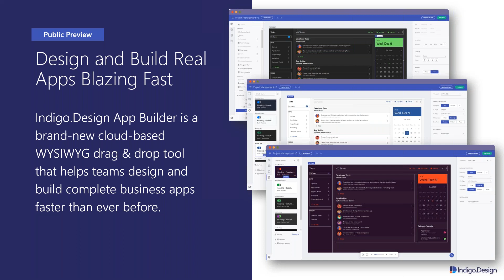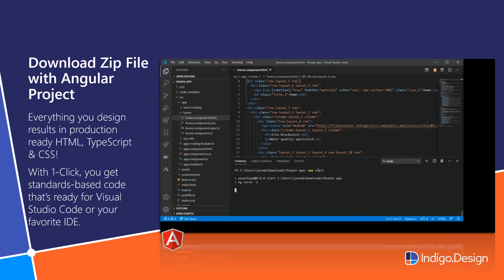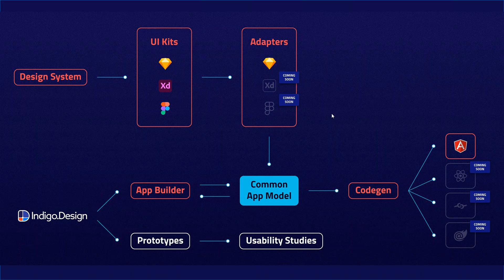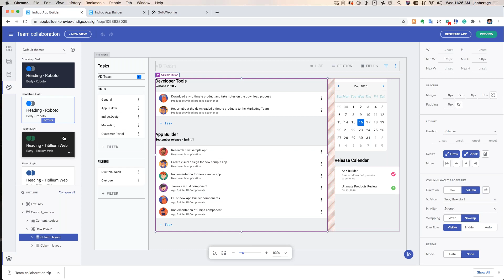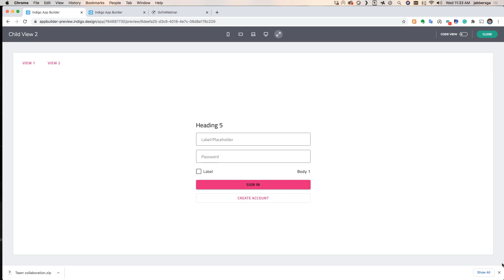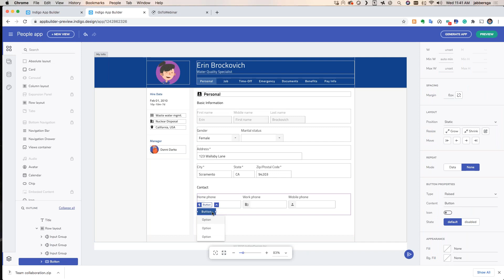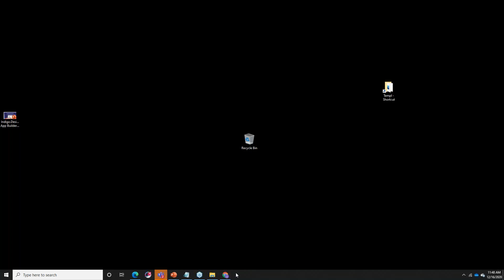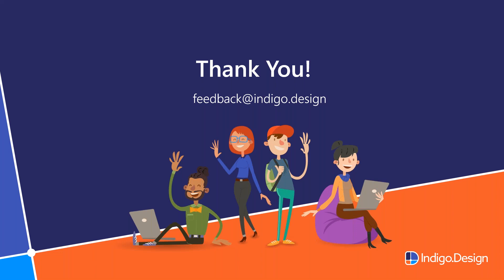Indigo Design App Builder Go From Design to Code with One Click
The Indigo.Design App Builder Public Preview is here - A brand-new cloud-based WYSIWYG drag & drop tool, Indigo.Design App Builder helps teams design and build complete business apps faster than ever before. Part of Indigo.Design, the world’s only Digital Product Design Platform with a complete Design to Code solution.

In this video, Jason Beres, Senior Vice President of Developer Tools, George Abraham, Indigo.Design Senior Product Manager / UX Principal and Konstantin Dinev, Director of Product Development provide an overview of the new Indigo.Design App Builder and show how it can help developers and designers streamline the app creation process, enabling organizations to design and build real applications, blazing fast using ui components and generate pixel-perfect, production-ready code.

Throughout the video, you'll get an inside look at how Indigo Design App Builder enables users to:

• Accelerate the Way You Design, Test, and Build Apps — With Indigo.Design, your team gets a single working environment – making it easier for Managers, designers, and developers to manage the single source of truth during the design process – eliminating handoffs and reducing friction and miscommunication.
• Quickly design applications with real components – Indigo.Design App Builder includes components from Ignite UI, allowing you to design modern single-page apps (SPA) with real components so that design and development share a design system.
• Ensure consistent branding and design, using the built-in theming service – Get all the benefits of a design system approach - Use pre-built themes and typography (Material, Bootstrap & Fluent) or customize to match your own app theme and corporate branding on a per-control, per-screen, or per-app basis. Skip the frustration of final code not matching design.
• Preview your app and code, before release —See your running app and live source code in real-time as you design. Feel the interactions, see how it looks, and experience your app experience - instantly.
• Simplify development by generating clean, production-ready code for your app – With Indigo.Design App Builder everything you design results in production-ready HTML, TypeScript & CSS for Angular today and React, Web Components, Blazor and more when we ship in early 2021!  You can see it in real-time as you create or download a complete zip file of the app then run and edit in your IDE (E.g., Visual Studio Code). All backed by comprehensive developer documentation and support.

Indigo.Design App Builder is now available as a free preview.